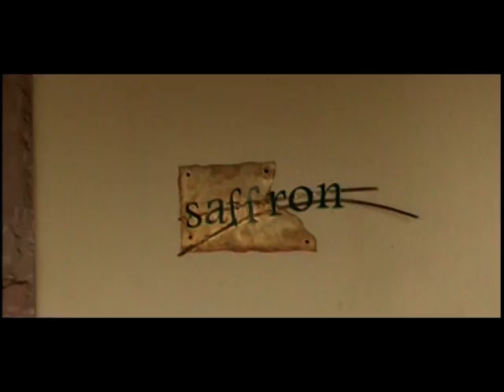Tanjung Rhu Resort - Main View ( Langkawi , Malaysia )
Tanjung Rhu can proudly be one of the best hotels in the world. The charm of Tanjung Rhu fills the resort and its surroundings with a serene and peaceful ambience. Tranquil design of its 136 spacious rooms (the smallest one is 50sq.m.) offers great enclave to relax after hot day on the beach. Tanjung Rhu is located on the most beautiful northern beach of Langkawi island offering perfect seclusion to its guests. Only Four Seasons hotel can be found in immediate proximity, while separated by the cliffs.